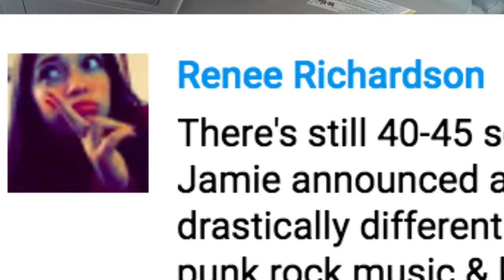Let Jamie Hewlett take over the Gorillaz | Comment Response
Thanks for adding to the conversation Renee.

8 )